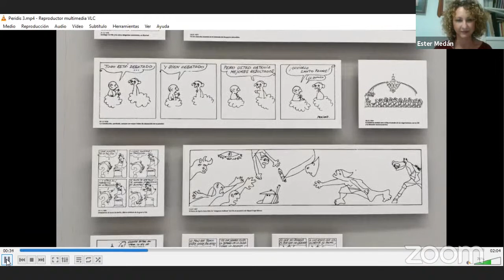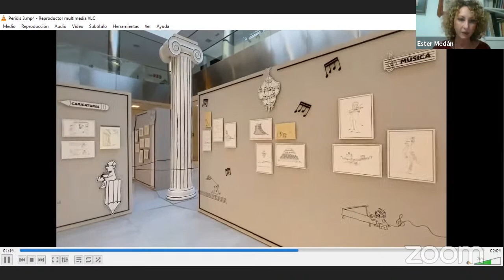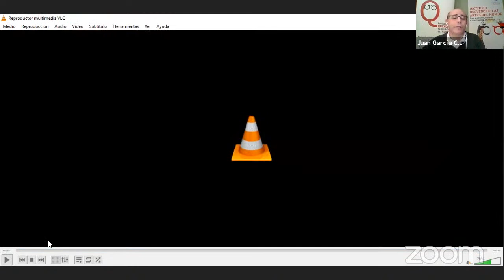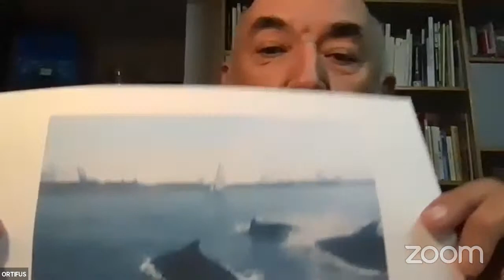Peridis y su obra.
Con motivo de la exposición "Peridis" que se exhibe en el edificio de El Reloj de El Puerto de Valencia, se organiza esta mesa redonda en la que además, del propio José María Pérez, Peridis; tomarán parte, Manuel Álvarez Junco; Antonio Ortiz,  Ortifus, y será presentado por el periodista y Director de Comunicación y Relaciones Externas Vicent Paladi.
Más información sobre la exposición, en las web del Puerto de Valencia ) y del IQH